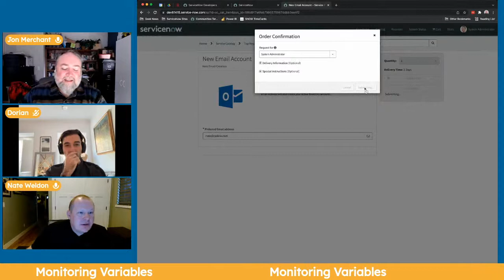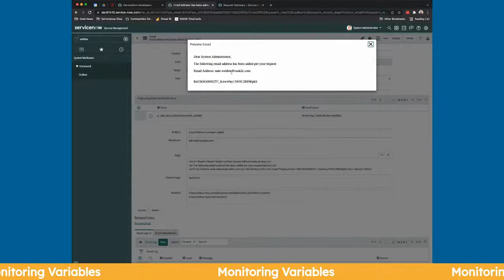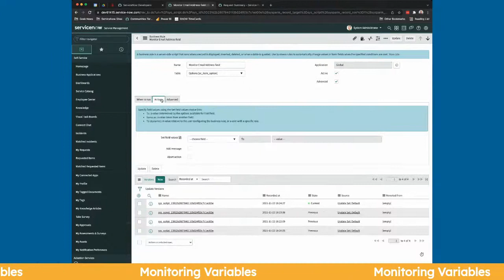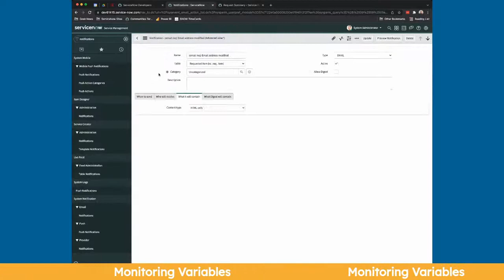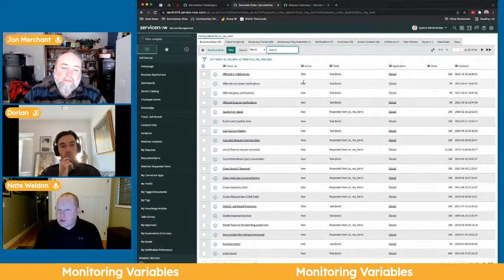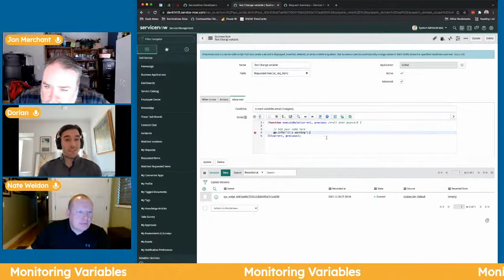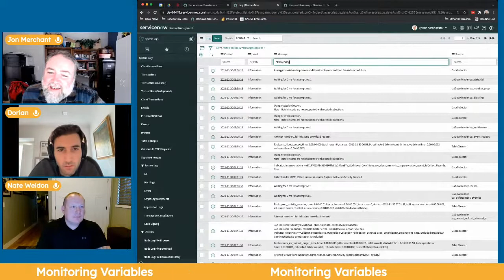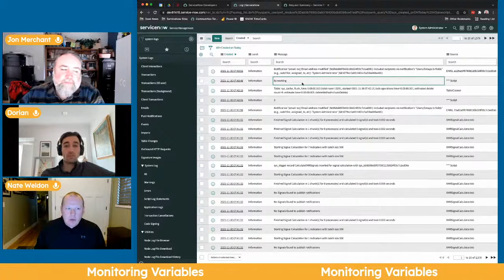Monitoring Variables on a RITM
Welcome to the Inside the Barrel Podcast! Follow along as Dorian and Jon take a page from a client request to be able to monitor variables from a request.

Grab a drink and take a closer look inside the minds of the Architects, Developers, and ServiceNow Administrators that make up Cask, a ServiceNow Global Elite Partner. See how we build and configure tools, learn some of our processes, understand how we do research, and most importantly, get to know the Coopers and crew that make up Cask. Join us live every other Wednesday!

Chapters:
Introduction: 0:00
Guest Introduction: 1:30
Topic Introduction: 4:15
Nate's Dog makes an appearance: 8:35
Jon hides everyone (OOPS!): 9:16
Request Review: 9:41
Notification Review: 12:48
Business Rule Review: 13:38
Best Practice question: 15:10
Is there a different way: 17:20
Flow/Business Rule Discussion: 22:10
Building a different Solution: 25:00
Jon gives Nate a little heat: 28:55
Pro-Tip on navigating: 31:28
Closing Remarks: 34:08

Questions, comments, ideas? Leave them below!